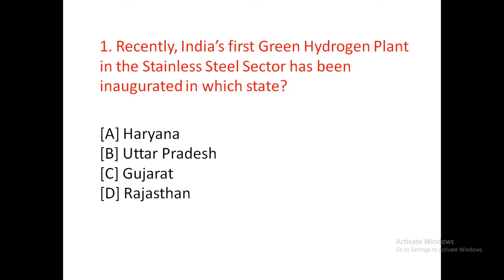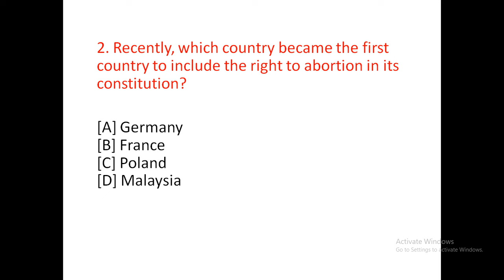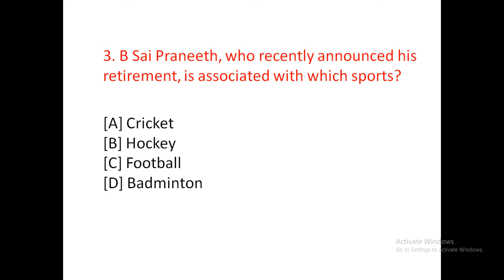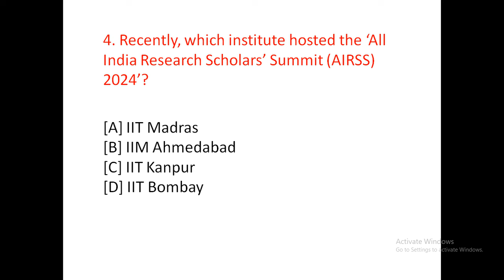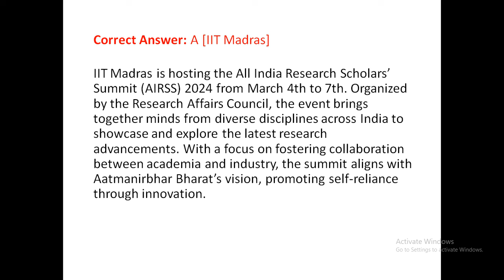8 March 2024 || DAILY CURRENT AFFAIRS BY ANNU MA'AM FEMALE SUPERVISOR || JKP CONSTABLE